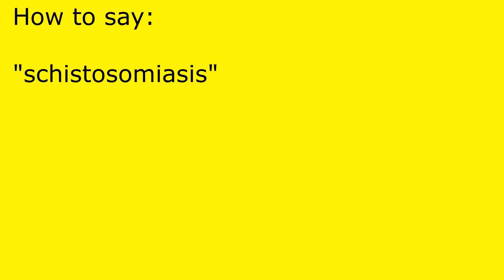How to pronounce schistosomiasis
schistosomiasis pronunciation.